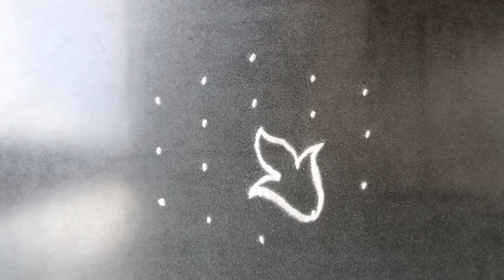5*3 Dots Simple 🌺 easy rangoli design priya syama kamma